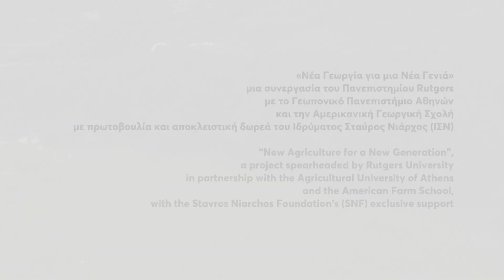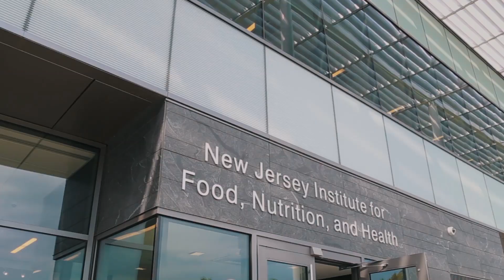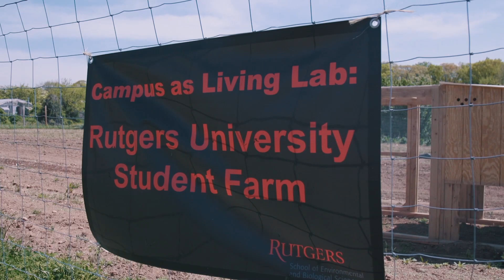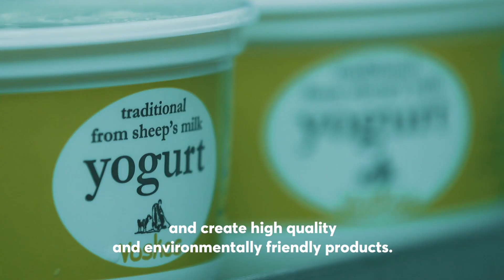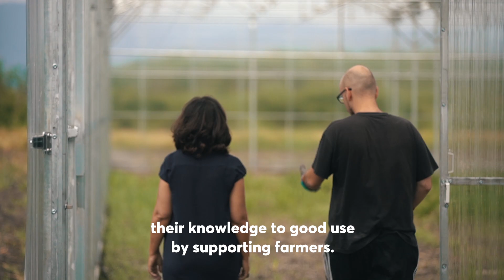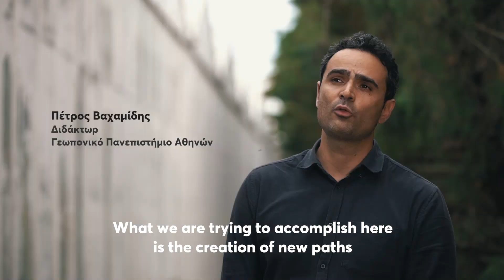SNF Major Grant to Stimulate Greece’s Agricultural Sector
Stavros Niarchos Foundation (SNF) provides a major grant to Rutgers University to promote and stimulate Greece’s youth employment, agriculture, and food systems in collaboration with the American Farm School and Agricultural University of Athens.

The SNF has gifted a landmark grant of $27,477,000 to support a major initiative that aims to help revitalize one of Greece’s most critical sectors—agriculture—by training and developing a new generation of farmers and inspiring agriculture and food entrepreneurs.

The interdisciplinary team from Rutgers, AUA, and AFS will strive to create job opportunities for youth in agriculture, which is Greece’s second-largest employer; help to prepare young workers for jobs at food-related businesses and family farms, and help them start their own businesses.

The grant is part of SNF’s Recharging Τhe Youth $136 million initiative that unfolded at the height of Greece’s socioeconomic crisis to help create meaningful employment opportunities for Greece’s younger generation.

how the SNF promotes and stimulates Greece’s youth employment, agriculture, and food systems.

Νέα μεγάλη δωρεά από το Ίδρυμα Σταύρος Νιάρχος (ΙΣΝ) προς το Πανεπιστήμιο Rutgers στις ΗΠΑ, σε συνεργασία με την Αμερικανική Γεωργική Σχολή και το Γεωπονικό Πανεπιστήμιο Αθηνών, για την Ενίσχυση της Απασχόλησης και της Επιχειρηματικότητας των Νέων στον αγροδιατροφικό κλάδο στην Ελλάδα

Το ΙΣΝ ανακοινώνει δωρεά συνολικού ύψους σχεδόν €24,5 εκατομμυρίων για την υποστήριξη μίας νέας, σημαντικής πρωτοβουλίας με στόχο την αναζωογόνηση ενός από τους πιο κρίσιμους τομείς της Ελληνικής οικονομίας, του αγροδιατροφικού, μέσα από την εκπαίδευση και υποστήριξη της νέας γενιάς αγροτών καθώς και την ενίσχυση νέων επιχειρηματιών που απασχολούνται στους κλάδους της γεωργίας και των τροφίμων.
Το τριετές πρόγραμμα υλοποιείται υπό την καθοδήγηση του Rutgers University¬–New Brunswick, σε συνεργασία με το Γεωπονικό Πανεπιστήμιο Αθηνών (ΓΠΑ) και την Αμερικανική Γεωργική Σχολή (ΑΓΣ) στη Θεσσαλονίκη. Η επιστημονική ομάδα από το Πανεπιστήμιο Rutgers, το ΓΠΑ και την ΑΓΣ έχει ως στόχο να συμβάλλει στη δημιουργία θέσεων εργασίας στον αγροτικό τομέα, το δεύτερο μεγαλύτερο τομέα απασχόλησης στην Ελλάδα, να προετοιμάσει τους νέους εργαζόμενους για την απασχόληση τους σε αγροκτήματα και επιχειρήσεις που σχετίζονται με τα τρόφιμα, καθώς και να υποστηρίξει νέους επαγγελματίες στα δικά τους επιχειρησιακά εγχειρήματα.

Η δωρεά αποτελεί μέρος της πρωτοβουλίας του ΙΣΝ, με τίτλο Επανεκκίνηση & Ενίσχυση των Νέων, συνολικού ύψους €100 εκατομμυρίων, που στοχεύει στη δημιουργία ευκαιριών για τη νέα γενιά της Ελλάδας.

Μάθε στο πως το ΙΣΝ ενισχύει την απασχόληση και της επιχειρηματικότητας των νέων στον αγροδιατροφικό κλάδο στην Ελλάδα.